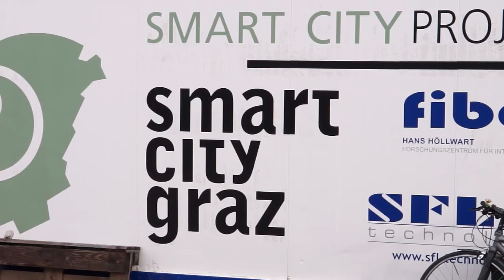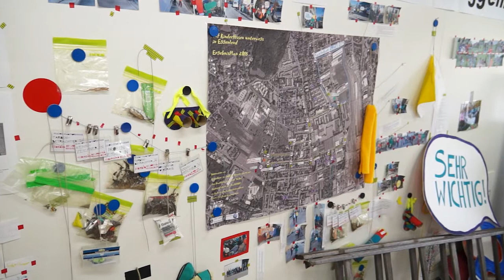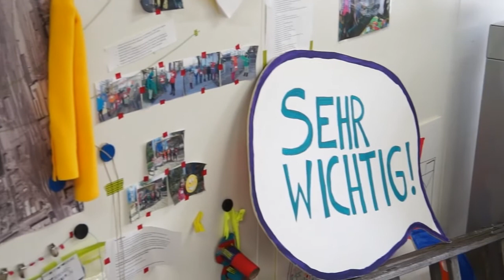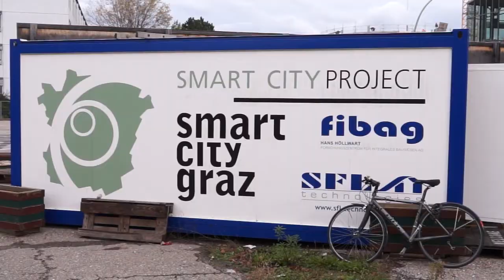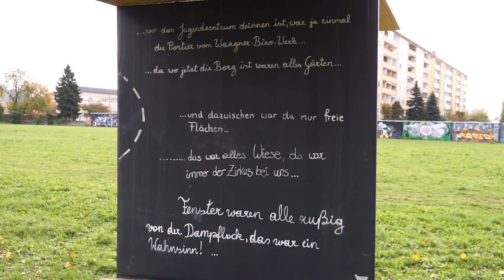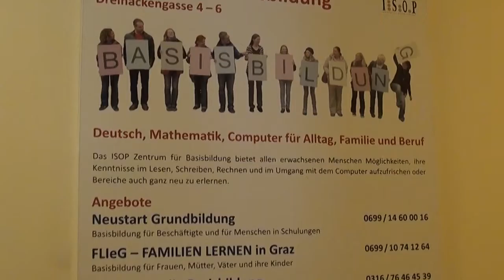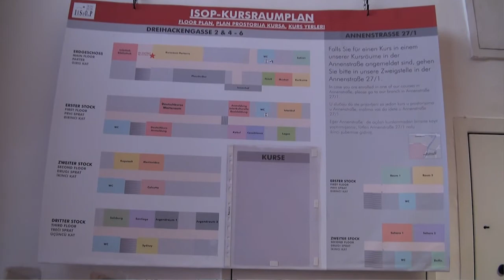[GRAZMOOC] Stadtsoziologie in der Praxis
Im 2. Video zum Modul Stadtsoziologie besuchen wir drei Projekte, die sich mit unserer Stadt Graz und ihren Menschen auseinandersetzen. So arbeitet das Stadtlabor Graz daran, die Entwicklung neuer Stadtteile und Quartiere von beginn an partizipativ zu begleiten. Der Verein Interact, eine Grazer Theater- und Kulturinitiative, setzt Theater und szenisches Spiel im öffentlichen Raum um und hat dafür schon zahlreiche Preise gewonnen. Besonders bekannt ist etwa die Aktion permanent bei der über mehrere Jahre viele Frühstücke im öffentlichen Raum initiiert wurden.
Ganz der Bildung hat sich der Verein ISOP (Innovative Sozialprojekte) verschrieben. So beitreibt die gemeinnützige Institution etwa eine eigene Haulotschule, in der Grazerinnen und Grazer ihren Pflichtschulabschluss nachholen können. Immerhin ist Bildung ein wesentlicher Faktor, um am öffentlichen Leben teilhaben zu können.